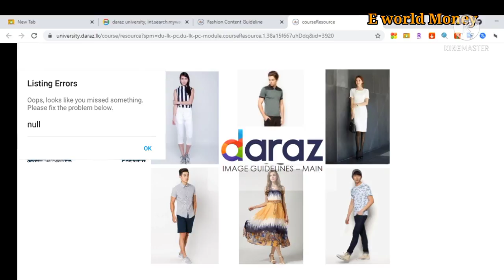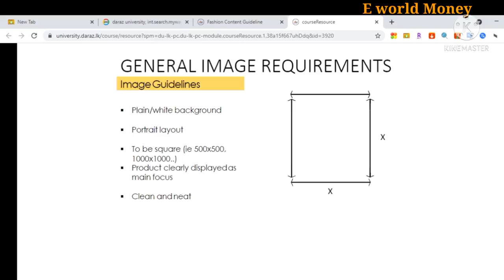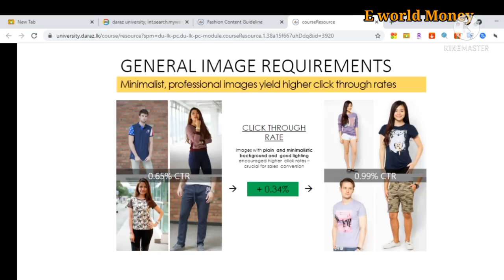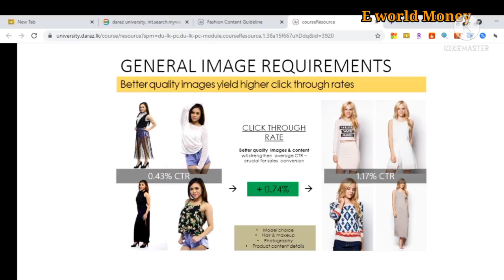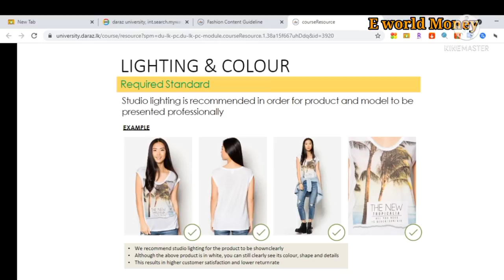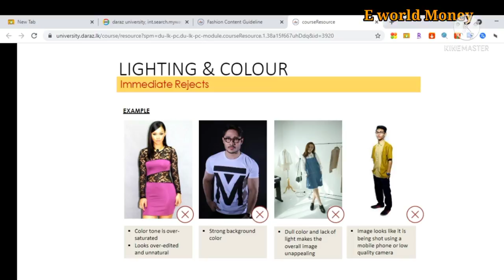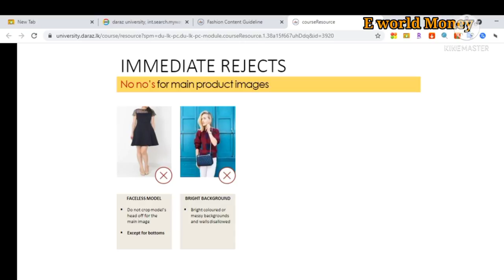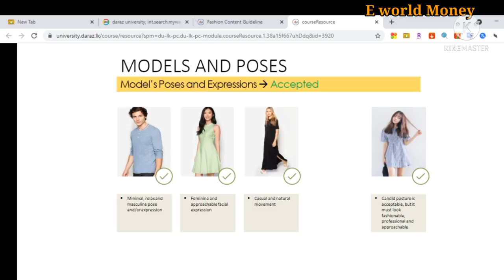How to add photos to daraaz.com for product listing [Sinhala]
This video explains what qualities should be present in the images used when you add a product to daraaz.com.
By watching these videos you can also get a clear idea of ​​exactly how to add images.